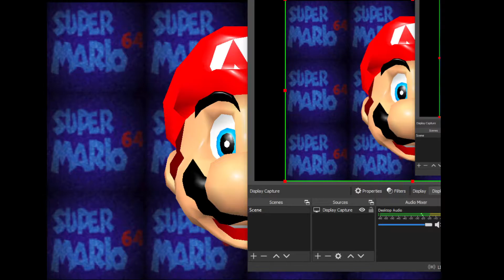Project 95x (Download Link)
Probably the best Shoshinkai 95 remake of Mario 64 so far. The only things it's missing is the early snow level and Bowser fight.

I don't know who made it. I heard it was made using The Preservation Project and for that reason Project 95x was scrapped.

Note: I heard on some of my other vids the download links stopped working. I think MEGA.nz is taking down the links due to copyright. I'll fix the links in a bit.